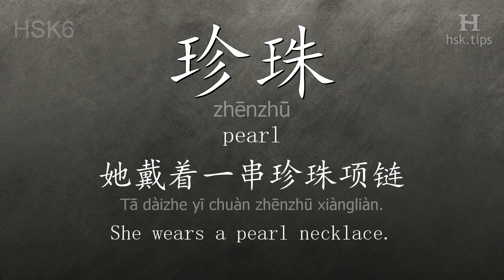Chinese HSK 6 vocabulary 珍珠 (zhēnzhū), ex.1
In this video the chinese character is from HSK level 6. And it is "珍珠", pinyin: "zhēnzhū", which means "pearl".
Listen to native mandarin speakers saying "珍珠" and the example: "她戴着一串珍珠项链。", it means "She wears a pearl necklace."